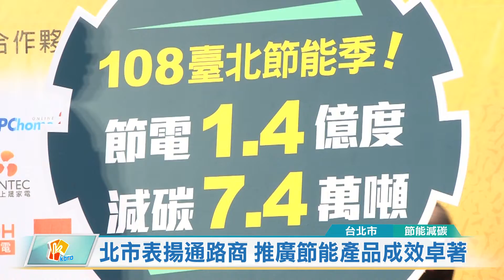20191021 北市表揚通路商 推廣節能產品成效卓著 (凱擘大台北數位新聞)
北市表揚通路商 推廣節能產品成效卓著

為了打造永續城市目標，台北市政府推廣節能知識，推出住宅節能補助，並結合15家特約通路商，預估今年可以節電1.4億度、減碳7.4萬噸，以平均每戶用電292度推估，相當於節省47.9萬個家庭，一整個月的用電量。

15家包含實體通路、電子商務、社區電器行的業者，依序上台接受台北市政府表揚。積極推廣節能產品，推估今年可以節電1.4億度、減碳7.4萬噸，相當於節省47.9萬個家庭，一整個月的用電量。

台北市產業局率先推出住宅節能補助10分鐘即刻領款服務，到13個指定門市10分鐘就能現領，便民又貼心；另外，考量不同年齡層消費者，依照通路特性，在各大電商網站提供懶人包、實體通路提供宣導影片，讓民眾隨時養成節電的好習慣。

產業局表示，藉由服務業、住宅節能補助多管齊下，推動汰換老舊電器，積極與各通路商結盟，有效傳達市民正確節電觀念，共同為台北市的永續發展努力。

尤翔霆 採訪報導 (台北市/節能減碳)